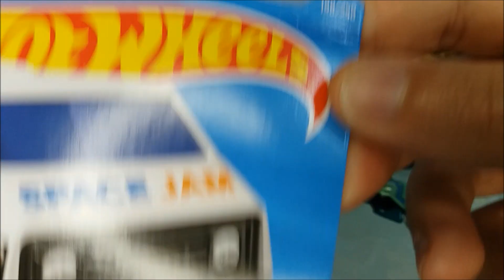Série HW Space Completa - Miniaturas com lados Diferentes 2021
Apresentação da Série Hw Space completa da Coleção 2021 Hot Wheels Mainline.
Unboxing da 70s Van e o T-Hunt da Série.